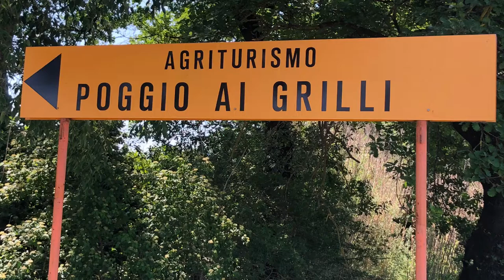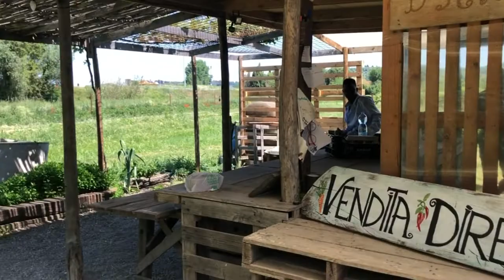POGGIO AI GRILLI - Gambassi Terme (Fi)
Poggio ai Grilli, sul confine tra i comuni di Gambassi Terme e Castelfiorentino, è Agriturismo e Azienda Agricola.
L’ azienda Poggio ai Grilli, è condotta dai fratelli Andrea e Marco Borghi secondo le regole dell'agricoltura biologica; ha una superficie di 20 ettari ed è coltivata a vigneto, oliveto, frutteto e ortaggi di ogni genere seguendo il ritmo delle stagioni.
All'imbocco della strada che porta alla residenza, si trova lo spaccio aziendale per la vendita diretta che è aperto al pubblico il martedì e il giovedì pomeriggio.

Gli appartamenti, in stile rustico, sono stati ricavati in un tipico casale toscano posto su una collinetta che domina i terreni.
Gli ospiti dell’ agriturismo possono raccogliere i prodotti nei campi e consumarli direttamente. Un’ottima occasione per i bambini
di scoprire l’origine dei prodotti agricoli e di imparare vivendo a contatto con la natura.

Agriturismo POGGIO AI GRILLI
Via Vecchiarelle, 166 - Loc. Varna
50050 Gambassi Terme (Fi)